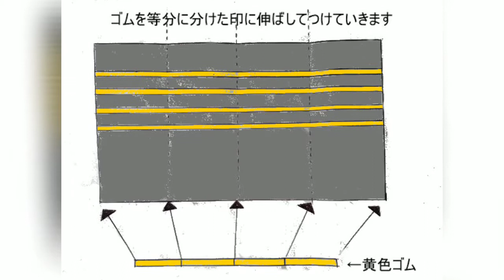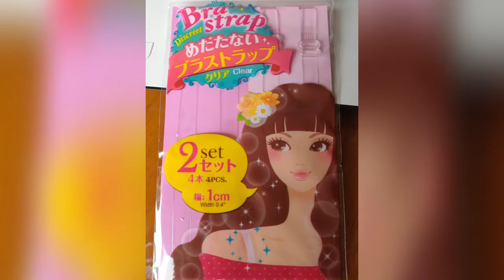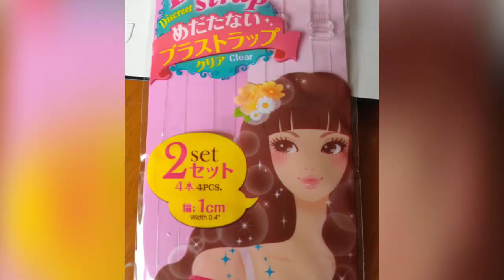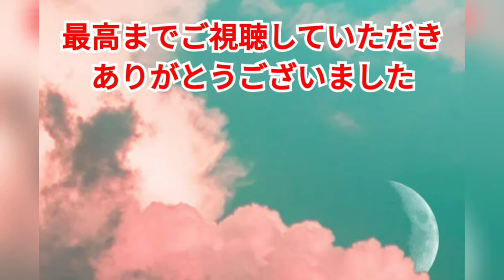夏のニットソーイング家庭用ミシンで作れる！肩紐なし肩だし肩見せチューブトップ・ベアトップインナーの作り方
透け感あるトップスを制作した時に適度な分量の透け感を楽しんでみたくなり、それに合うインナーが欲しくなりました。

それでチューブトップを作ることにしました。身体にフィットしつつ、締め付けない作り方です。

キャミソール作るより簡単なんですよ。

洋裁ブログFoppis Forestの管理人りえです。

洋裁やソーイングを楽しみたいなというお仲間をふやしたくて動画を作っています。

夏の手作り服ニットVネックカットソーを家庭用ミシンで縫う方法と作り方[型紙あり]

桜が開花する前のつぼみから生長して散り終わるまでの様子を動画にまとめました

【無料型紙あり】手作り服Vネックカットソーの作り方と袖アレンジ方法！ハンドメイドファッションを楽しもう

家庭用ミシンで作る手作り大人服「Vネックニットカットソー」の作り方。無料型紙あり。重宝するハンドメイドファッションコーデ♪
型紙いらず！簡単！巻きスカートの作り方♪家庭用ミシンで作れます。ハンドメイド大人服作り

ジーンズやズボン裾のリメイクアレンジ!脇にファスナーを付けてお直しする方法

ズボンやパンツの裾をリブで絞りジョガーパンツにするお直しリフォームする方法

【100均DIY】ビール瓶のフタ王冠と100均ダイソーの材料で簡単！マグネットの作り方

100均ダイソーレジンとシーグラス工作DIY♪で簡単アクセサリーピアスの作り方

テーパードパンツの作り方♪家庭用ミシンで縫う方法ハンドメイド大人服

海に沈む夕日を8倍速で鑑賞してリラックスしてみませんか？in北海道（太平洋）

海に沈む夕日を見ながら海の波の音を聴いてリラックスしませんか？

【100均DIY】ゴムベルトの作り方！コスパ最高♪スカートやパンツのウエスト処理を簡単に付ける方法

ロングカーディガンを家庭用ミシンで簡単に作る方法！ハンドメイド大人服を作ってみませんか

大人用リバーシブルベストの作り方！一着作れば2通りのハンドメイドコーデができます

スカーフ（gu）リメイク♪アイデア！簡単に重ね着用のキャミソール風にする作り方

リングスナップボタン・アメリカンホックの付け方。ファスナップ風スナップ付布テープも作れます

【革や合皮でタッセルの作り方6アイデア！【後編】バッグや小物に付けるとおしゃれです】

【革や合皮でバッグや小物に付けるタッセルの作り方6アイデア【前編】

【穴の開いたユニクロウルトラストレッチジーンズを家庭用ミシンで補修リペアをする方法】

【ダイソー100均リメイク】tHE WARＭタイツの裾を切って子供（小学生用）にお直しリメイク

【簡単】100均ダイソーのはぎれボア生地で手作り小物のネックウォーマーを作る方法

【コスプレ衣装やハロウィンに♪動画あり！イナズマイレブン灰崎凌兵衣装の作り方】

「裁縫道具」ソーイングクリップの代用品に100均のカーテンクリップを使っています

【ハトメパンチプライヤーを使って片面ハトメを付ける方法。100均のダイソーのハトメパンチも使えます】

【100均（ダイソー）の材料で作れる ガチャガチャの作り方 夏休み冬休みの自由研究や子供の室内遊び道具としても】

【ハロウィンやイベントに「ゲゲゲの鬼太郎」のベストの作り方。ダイソーの材料で切りっぱなしで簡単に作れます】

【ワイドパンツ（裏地あり）の作り方 ガウチョやショートパンツも 応用できます】

【ノースリーブインナーの作り方 ストレッチレースやニットで好みのインナーをハンドメイド】

【下着を手作り！ストレッチレースでショーツ（パンティ）の作り方】

【リュックの前につける『チェストベルト』の作り方！100均の材料で作れます】

【バネホックのスナップボタンの付け方　革・合皮フェイクレザーでのバッグや小物作りに役立ちます】

【家庭用ミシン１台で簡単にTシャツを作る方法。伸縮性もあります】

【カシメの付け方やコツ♪革や合皮フェイクレザーの小物作りで作品をもっと格好良く】

【大人用シューズケースを合皮やフェイクレザーで簡単おしゃれに作る方法】

【ジャージ体操着の裾を切らずに簡単に家庭用ミシンのジグザグ縫いで裾上げをする方法】